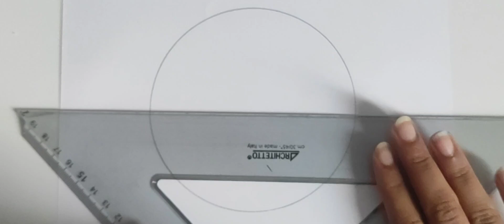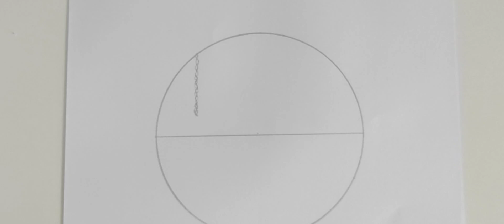Scenery with 3 hearts " Best Friend Forever " || Easy Drawing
Visit my chanel for more content every day you can also watch my shorts